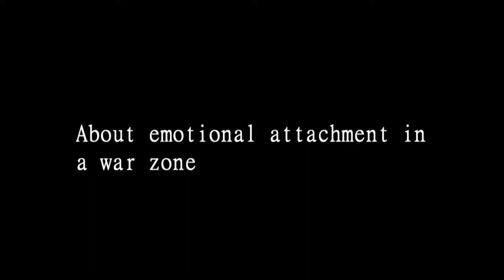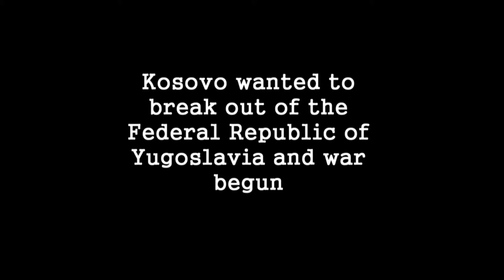Oral history Kosovo